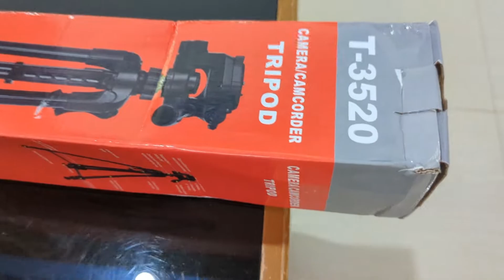UNBOXING DAN REVIEW INBEX T60 Tripod 63Cm Portabel 360° handphone kamera Livestream tongsis 3 in 1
Produk lain yang saya review:.
All-aluminium alloy round foot tube material, non-slip dan kaki karet yang dapat diputar, dengan kait penahan beban, lebih stabil dan tahan lama.
Built-in dua tingkat gelembung, dilengkapi dengan lengan ayun paduan aluminium, rotasi 360 °, untuk mencapai sudut pemotretan apa pun, akurat dan efisien.
Dilengkapi dengan pelat pelepas cepat 1/4 sekrup, cocok untuk beberapa jenis kamera fotografi, klip pemasangan, dapat digunakan untuk ponsel, kamera digital, lampu pengisi langsung
Rancang tombol untuk mengangkat poros, sesuaikan rotasi gimbal 360 °, dan panel 90 °, yang lebih nyaman digunakan
Kaki kolom 3 bagian dengan kunci pelepas cepat, mudah dioperasikan dan memenuhi ketinggian yang diperlukan untuk pemotretan.
Dilengkapi dengan tas kain nilon, tinggi penyimpanan hanya 310mm, dan berat tripod hanya 638g, yang mudah dibawa.
Berat keseluruhan; 583g
Beban maksimum: 3KG
Bahan tripod: paduan aluminium + ABS
Jenis PTZ: PTZ 3D
Jumlah bagian tripod: 3 bagian
Diameter tabung kaki: 60mm
Panjang penyimpanan: 310mm
Tinggi minimum: 410mm
Tinggi maksimum tripod: 630mm